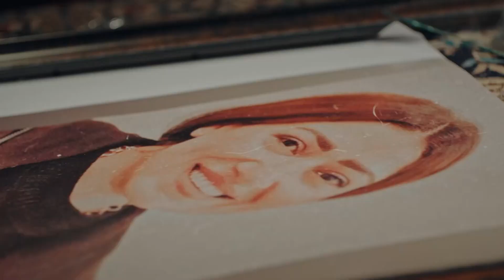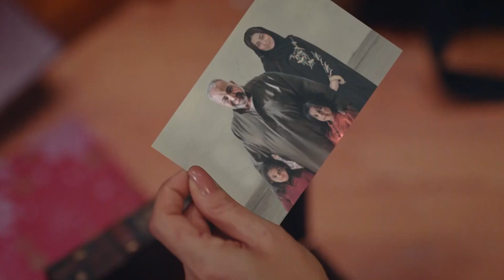كل السنين دي وسيباني في الفقر والذل.. حرام عليكي يا أمي!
مسلسل درامي مصري يتناول رحلة صعود امرأة من الفقر إلى الريادة في عالم المخدرات

روجينا
أحمد مجدي
باسم سمرة
سوسن بدر
ندى موسى
أمنية العربي
محمود حجازي
نهى صالح
حسن أبو الروس
محمد مهران
نانسي صلاح
محمود حافظ